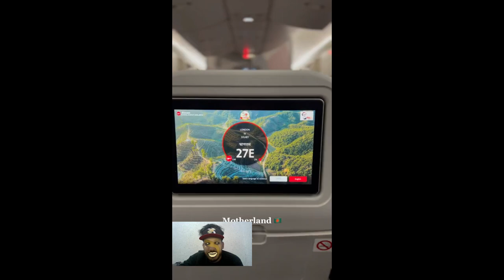Bengladesh, Dacca ,Travel,tourism 3